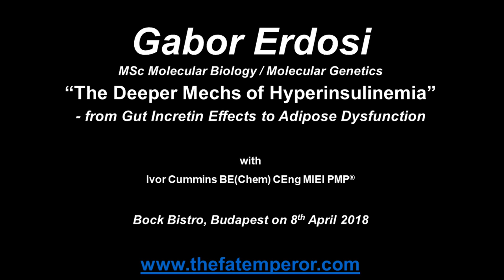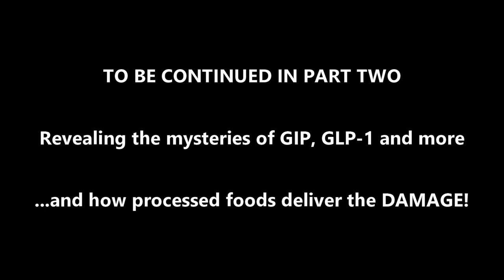Gabor Erdosi: The Road to an Early Death Starts in your Fat Tissue - Part 1 of 2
How do you avoid an early death from a Heart Attack? Or indeed from any modern chronic diseases?
The answers lie in your Adipocytes - the cells of your fat tissue.

Join us on a fascinating journey as Gabor explains the very roots of modern chronic disease. We start with weight loss - and end with what you must avoid...in order to stay alive !

And how to identify if you have a life-threatening issue - see the fantastic Widowmaker Movie! :

Hot-linked Index - jump your pleasure:
Gabor's story of amazing weight loss:  00:00:01
The hardcore research begins:               00:03:53
Decoding Diabetes                                   00:06:00
The Secrets of the Adipose Tissue        00:09:32
The Diverse Family of Fats                      00:13:00
Why Does your Fat Fail?                          00:17:40
Fat-flammation and GIP                          00:22:00

Part 2 of this interview will release shortly - and then you'll know it all !